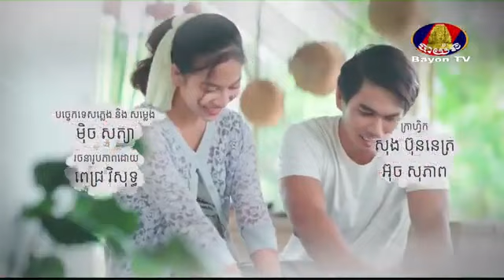រឿង ភពស្នេហ៍ ភាគទី ១៦